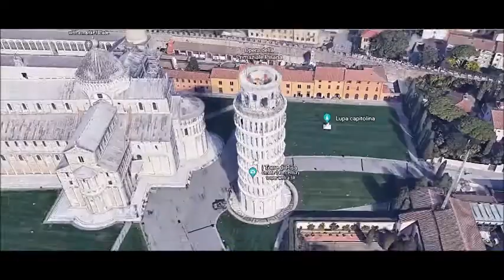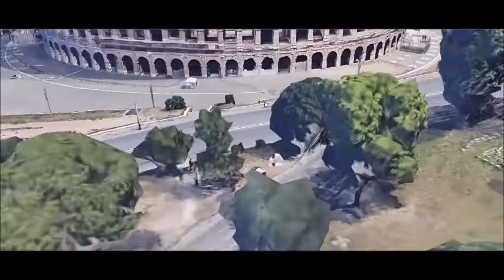Leaning Tower of Pisa-Italy || Colosseum || The Grand Canal in Venice || Italy Tourism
Italy Tourism
Leaning Tower of Pisa, Italy
The Leaning Tower of Pisa, or simply the Tower of Pisa, is the campanile, or freestanding bell tower, of the cathedral of the Italian city of Pisa, known worldwide for its nearly four-degree lean, the result of an unstable foundation
Located in: Piazza del Duomo
Address: Piazza del Duomo, 56126 Pisa PI, Italy

Colosseum
The Colosseum is an oval amphitheatre in the centre of the city of Rome, Italy, just east of the Roman Forum. It is the largest ancient amphitheatre ever built, and is still the largest standing amphitheatre in the world today, despite its age.
A 2-min walk from the Arch of Constantine
Address: Piazza del Colosseo, 1, 00184 Roma RM, Italy

The Grand Canal in Venice
The Grand Canal, It forms one of the major water-traffic corridors in the city.
One end of the canal leads into the lagoon near the Santa Lucia railway station and the other end leads into the basin at San Marco; in between, it makes a large reverse-S shape through the central districts (sestieri) of Venice. It is 3.8 km (2.4 mi) long, and 30 to 90 m (98 to 295 ft) wide, with an average depth of 5 metres (16 feet).
Bridges: Rialto Bridge, Ponte dell'Accademia, Constitution Bridge, Ponte degli Scalzi, Liberty Bridge